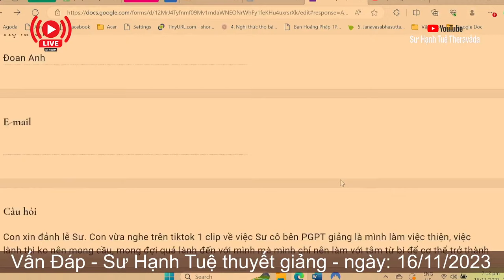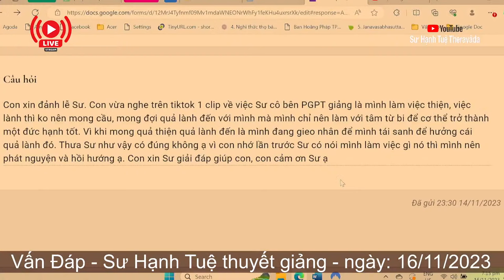2508. Làm việc thiện thì không nên mong cầu quả phước?